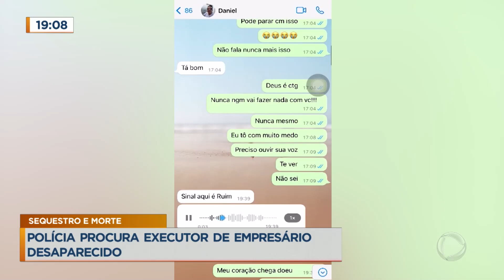Polícia procura executor de empresário desaparecido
A polícia descobriu que o empresário que estava desaparecido foi sequestrado e morto. Daniel Carvalho da Silva foi visto pela última vez em 26 de outubro, após sair da igreja. Algumas pessoas já haviam sido presas suspeitas de envolvimento no caso. Crime foi cometido para roubar R$ 120 mil que o empreiteiro teria recebido após vender uma casa. O suspeito ainda está sendo procurado.